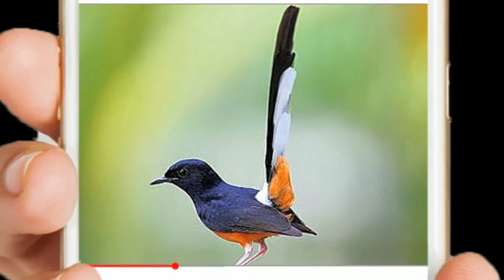PANCINGAN TRUCUK BETINA MEMANCING JANTAN AGAR IKUTAN GACOR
pancingan trucuk betina memanggil jantan,
pancingan trucuk betina ropel,
pancingan trucuk betina gacor,
pancingan trucuk betina malam hari,
pancingan trucuk betina mp3,
pancingan burung trucuk betina,
suara pancingan trucuk betina,
pancingan trucukan betina,
pancing burung trucukan 100 ampuh,
kicau trucuk betina,
pancingan burung trucukan,
pancing trucukan,
pancing trucuk,
pancing burung trucukan